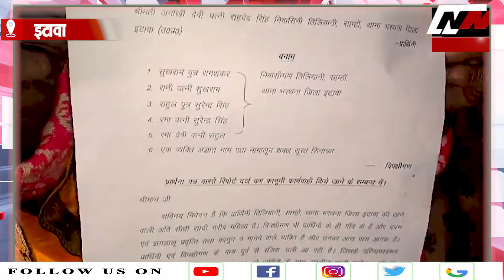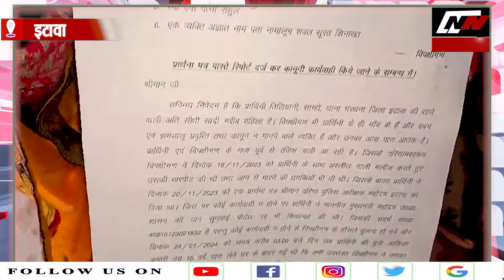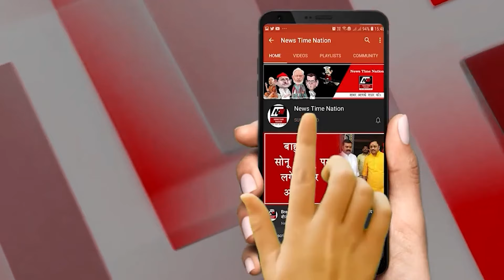इटावा में भरथना कोतवाली के तिलियानी गांव में दबंगों का महिलाओं और बच्चियों पर अत्याचार का कहर ! NTN